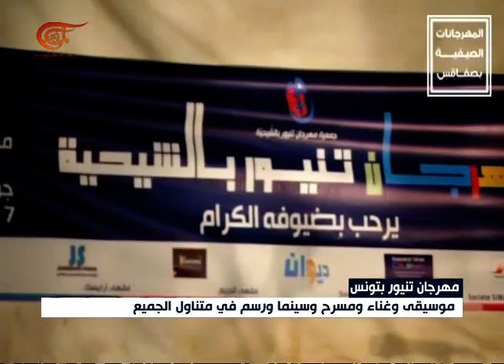نشرة الأخبار | الثامنة | 2017-07-12